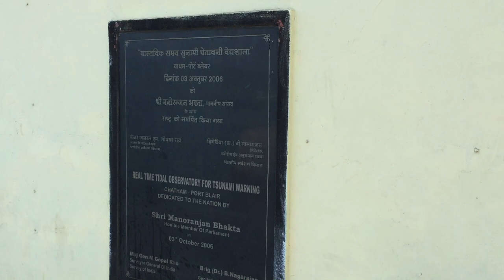Andaman Chatham Port to bamboo flat